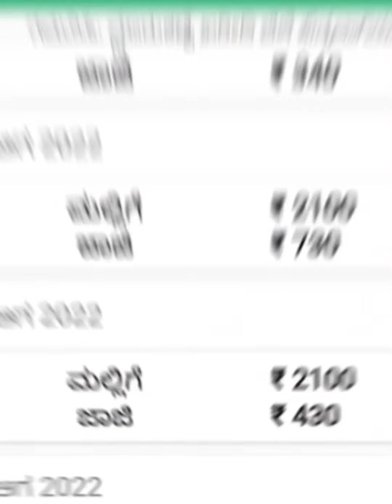How to make Money💰 with Jasmine Flower☘️